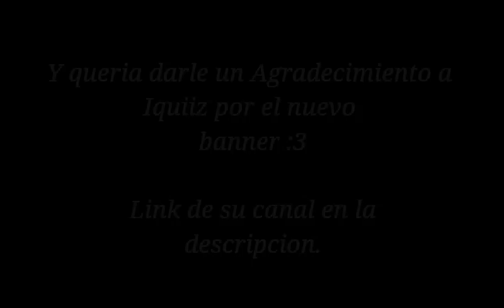Aether Dark Texture Pack | Geometry Dash 2.011 | Android & Steam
AVISO!

SI QUIERES SUBIR ESTA TEXTURA A TU CANAL DEBES DE DEJAR LINK DE ESTE VIDEO Y NO DE DESCARGA.

Links de descarga del Texture Pack:

Android.